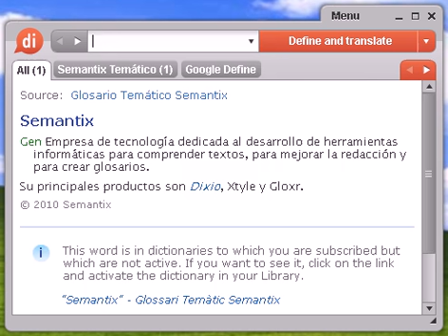Definición de rasurar